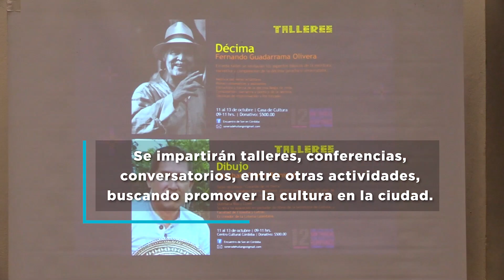SE LLEVARÁ A CABO EL "12AVO ENCUENTRO DE SON JAROCHO, SON HUASTECO, FANDANGO, HISPANO Y TROVADA"